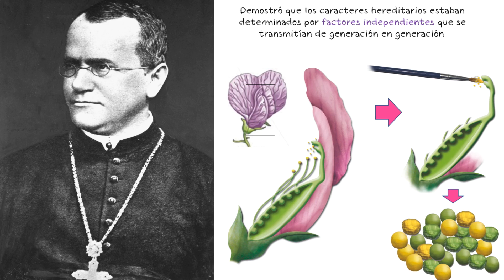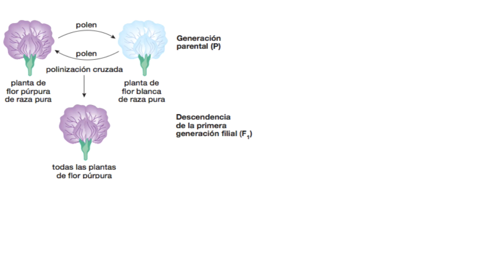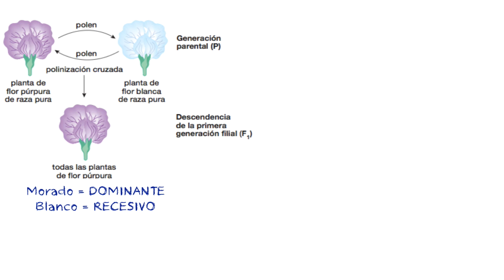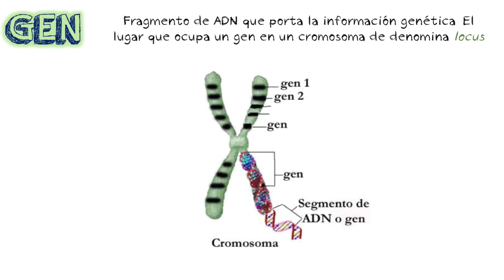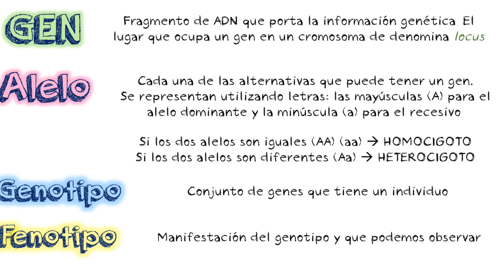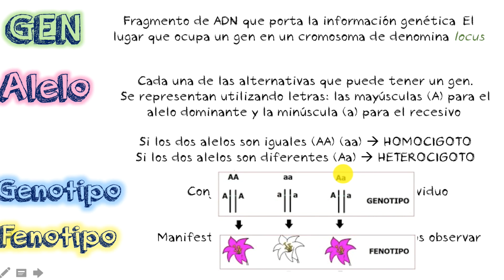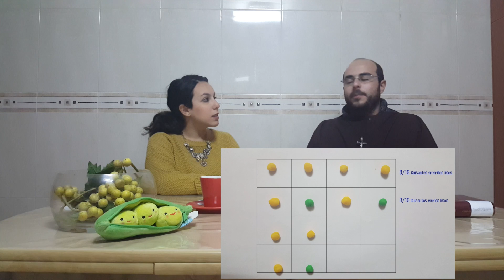La genética mendeliana y las leyes de Mendel. Bio[ESO]sfera - Biología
Gregor J. Mendel fue un monje agustino  y naturalista que mediante sus trabajos en el huerto del monasterio de Brunn llevó a cabo  diferentes experimento fecundando articialmente plantas de Pisum sativum (guisante común), que derivaron en las hoy llamadas leyes de Mendel que dieron origen a la herencia genética moderna.

Posteriormente, se descubiría que no todos los caracteres se heredan de la forma que Mendel decía, pero sus trabajos fueron claves para los avances que estaban por venir.

Dar las gracias, a un gran artista Adrián González, friki biologo de los mios por esta super colaboración. De aquí a la gran pantalla :)

Bienvenidos a este canal destinado a clases virtuales de Biología y geología.

Se aceptan sugerencias, comentarios, criticas constructivas y buenos comentarios para seguir creciendo en este nuevo mundo que aquí se inicia.

BIENVENIDOS!